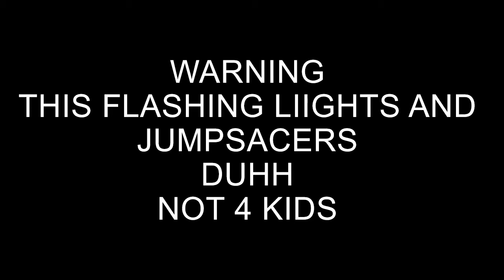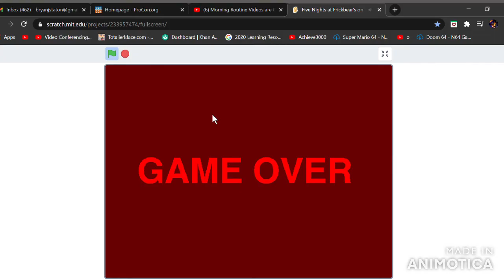Five Nights at Frickbear's all jumpscares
0:10 past the warning
thank god custom night is there from the start and i don't have to beat it